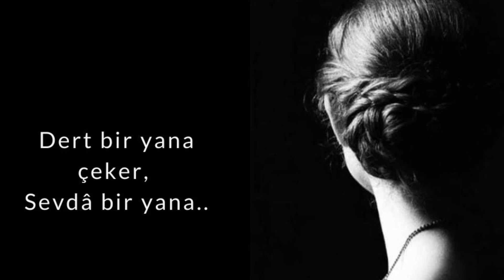Mustafa Ceceli - Severim Seni Ben